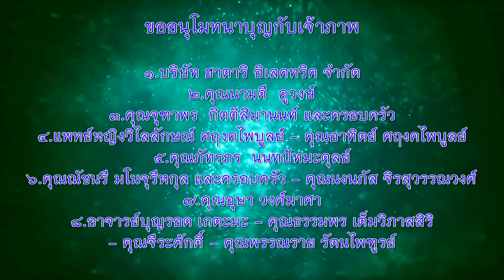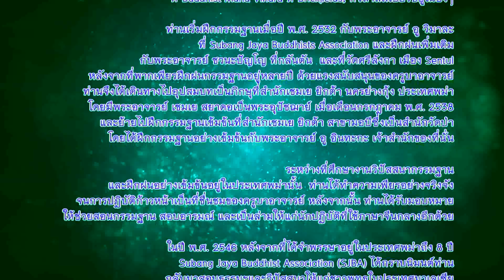ท่าน อู ญาณรังสี - หลักการปฏิบัติวิปัสสนากรรมฐาน (17/11/2561)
วิปัสสนากรรมฐาน เข้มข้น
วันที่ 14-27 พฤศจิกายน พ.ศ.2561
โดย...ท่านเชมเย สยาดอ (ประเทศเมียนม่า)